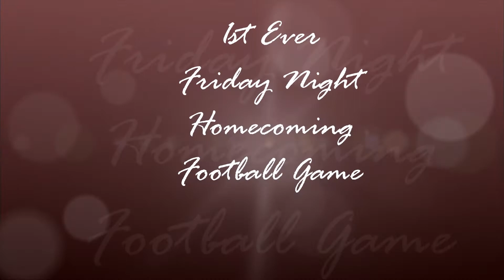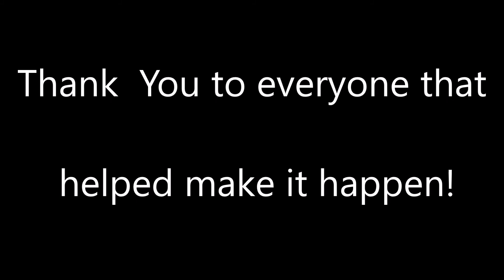Niagara Wheatfield football 2017 season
Niagara Wheatfield Varsity & JV Football 2017 season banquet video